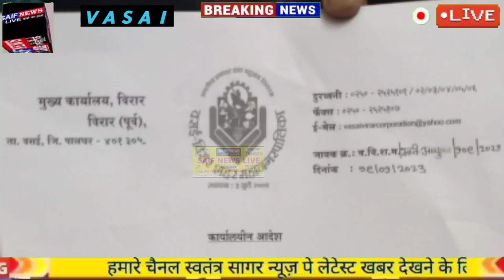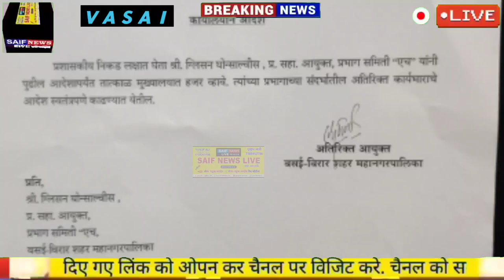मनसे के आंदोलन को मिला यश मनपा सहायक आयुक्त गिल्सन गोन्सालवीस की हुई छुट्टी